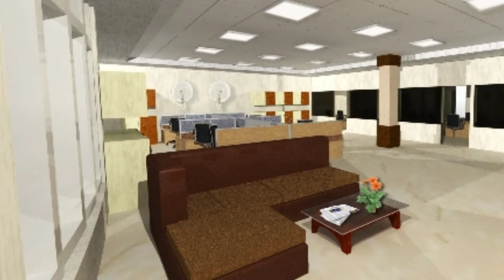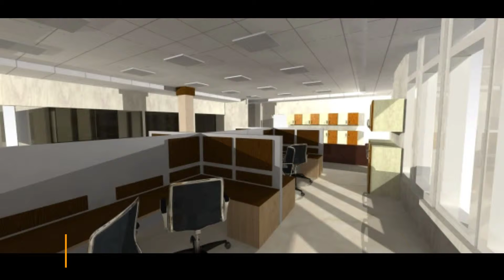Establishment Branch CIT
Client:
Central Institute of Technology

Establishment Branch

24 x 26 area, 8 workstation, 12 x 10 feet 4 no.  Cabin, visitors space, storage space, wash room etc.